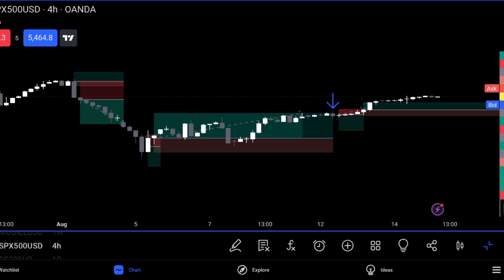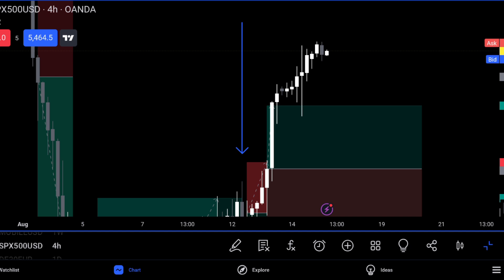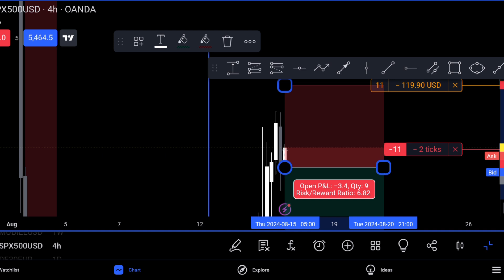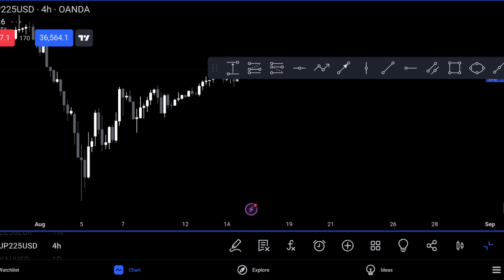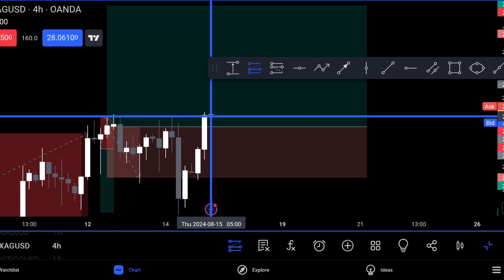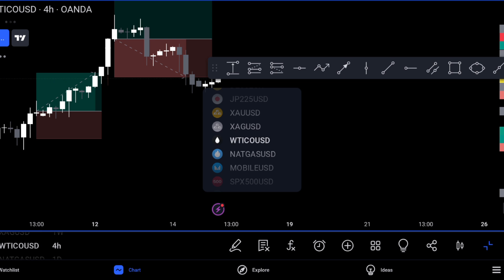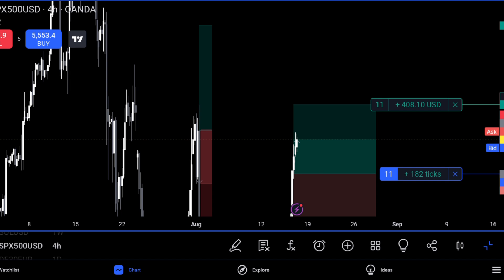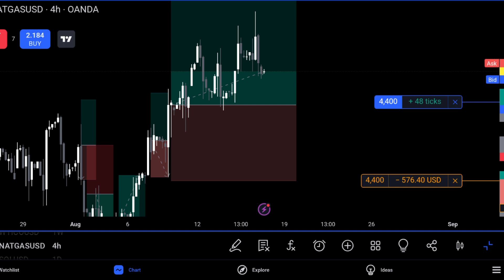Trading View Leap Challenge: Day 11 (Aug 2024)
Follow my plans in telegram since Sept 2022!

Let's talk in discord also since Sept 2022!
DAE trading... three simple steps to start
D= Direction
A= Area of interest
E= Entry
I am doing this to stay committed to learning, applying, and executing trades.

Come with me on my continued journey since Sept 2018
I am sharing what I have learned over the years in order to help others as well as help ingrain the concepts within myself.